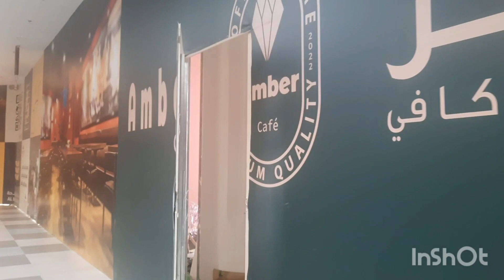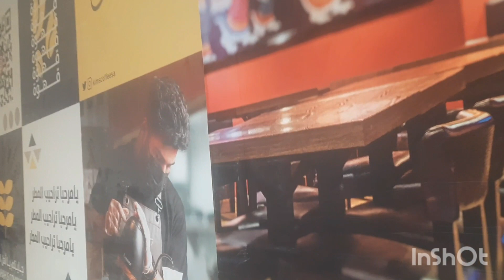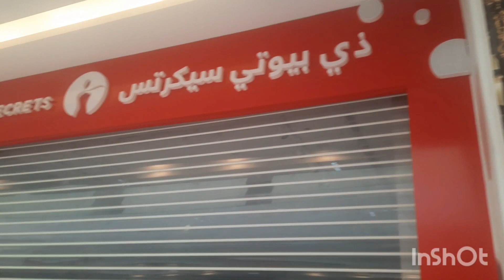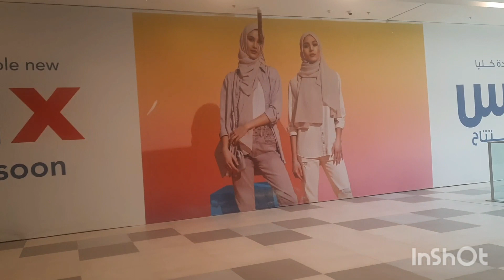Update @ 1st floor al baha mall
Hello guys flex klang 1st floor area  ng al baha mall kunti plang ang bukas sa tendahan